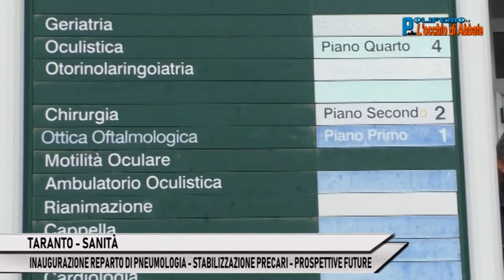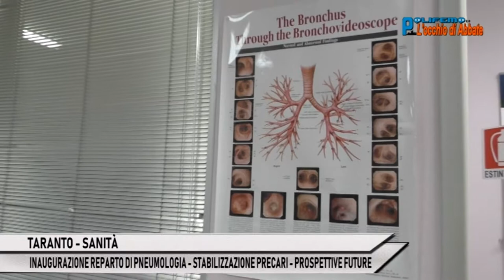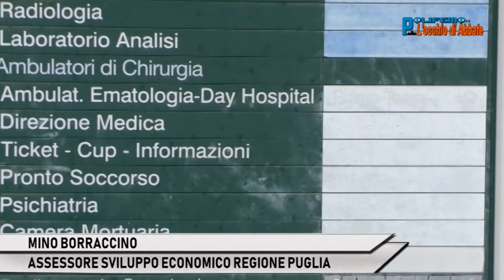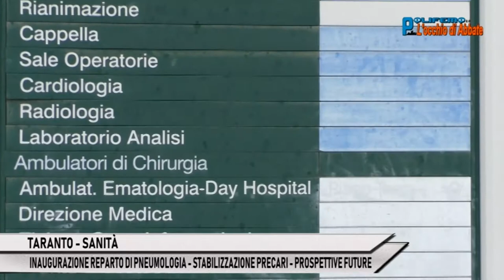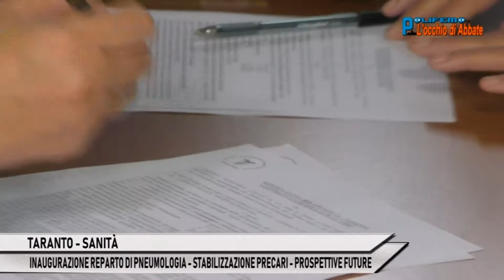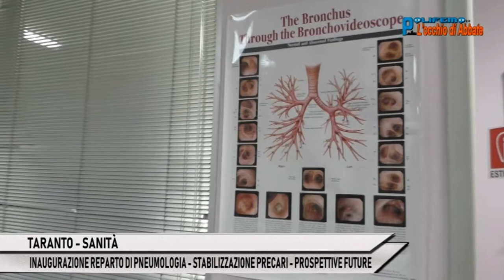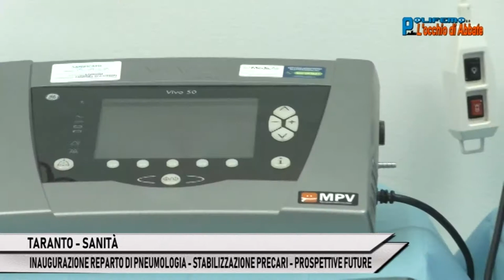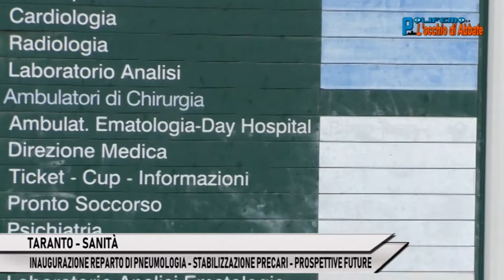TARANTO - SANITÀ: INAUGURAZIONE PNEUMOLOGIA, STABILIZZAZIONE PRECARI, PROSPETTIVE